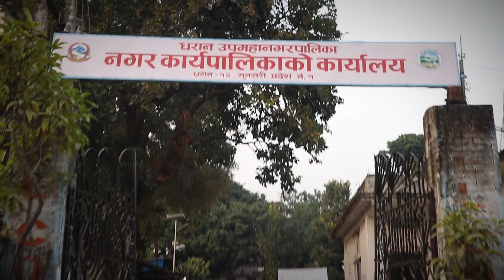Dharan TV is coming soon ( प्रतिक्षा गर्नुहाेला )